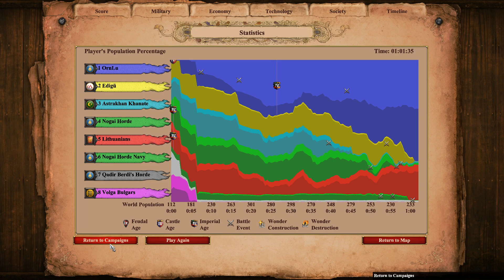AoE2: DE Custom Campaigns | The Last Khans | 2. Decisive Struggle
My title is correctly spelled btw ;)

In this scenario, you must command the Mongol forces of the Golden Horde to take down Edigu in Crimea, alongside the Nogai Horde. You can choose to ally with either Lithuania or Astrakhan, each with its own benefits. Other than that, you have a big bad enemy, and you gotta go wreck 'em!